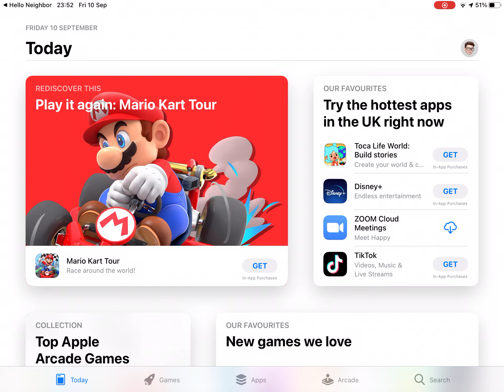Doing more glitches in hello neighbor mobile act 1 on iPad